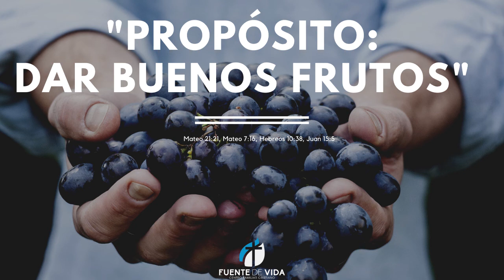Tiempo de Despertar | Propósito: Dar buenos frutos